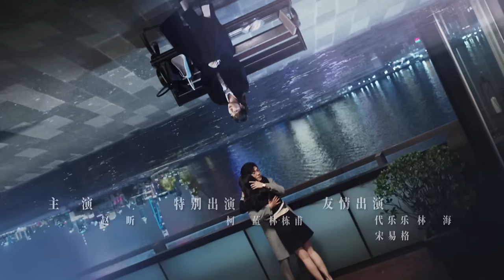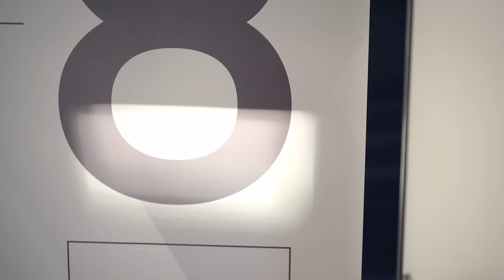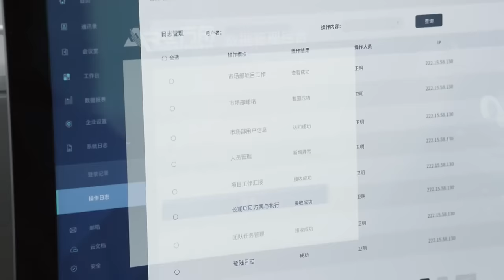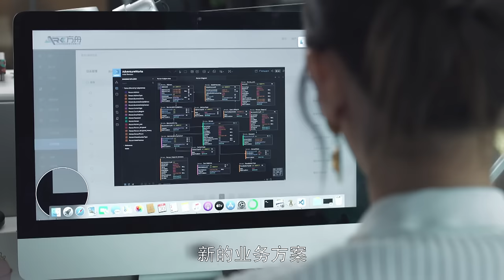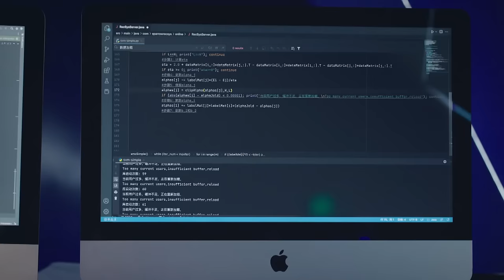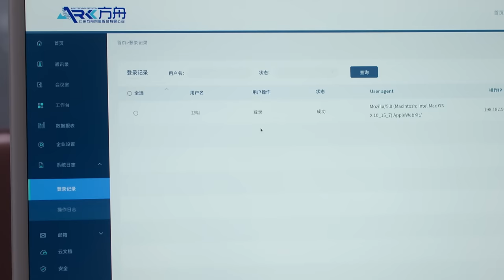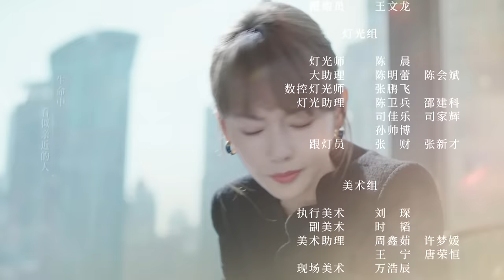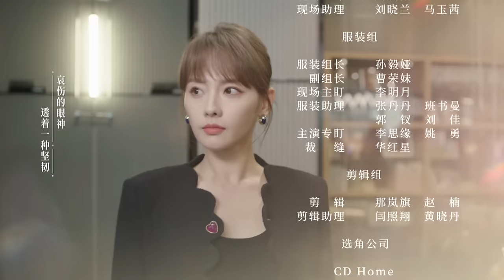[Multi-sub]《好事成双》第9集丨张小斐 黄晓明 张嘉倪 李泽锋 Alliance EP9【捷成华视偶像剧场】